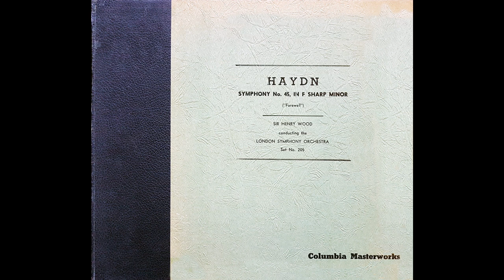Sir Henry Wood/London Symphony Orch - Symphony No. 45 in F sharp minor ('Farewell') (Haydn) (1934)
Sir Henry Wood conducts the London Symphony Orchestra in Haydn's Symphony No. 45 in F sharp minor ('Farewell'), recorded on 19 April 1934.

The movements are:

00:00 1st movement - Allegro assai
03:02 2nd movement - Adagio
11:11 3rd movement - Menuetto
14:44 4th movement - Presto-Adagio

I made this transfer from American Columbia pressings 68253-D - 68255-D, issued as Album Set 205.